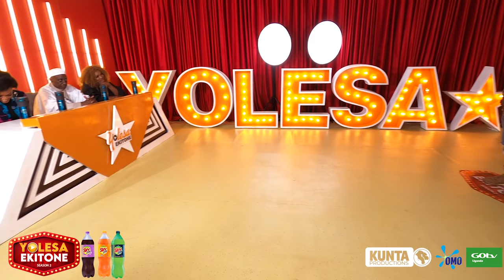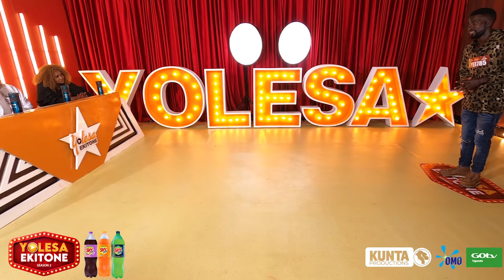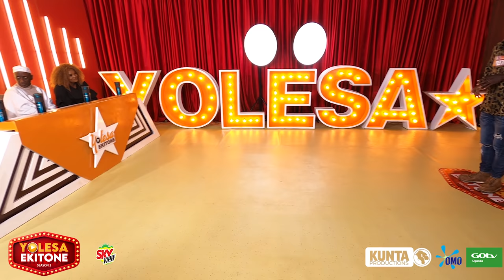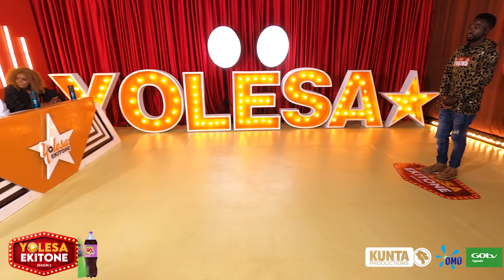YOLESA EKITONE S2 - Nansikombi said this time he came to win (FULL PERFORMANCE) @KUNTA PRODUCTIONS.